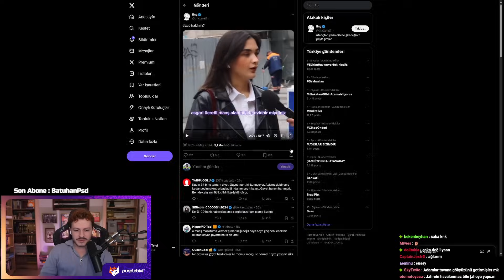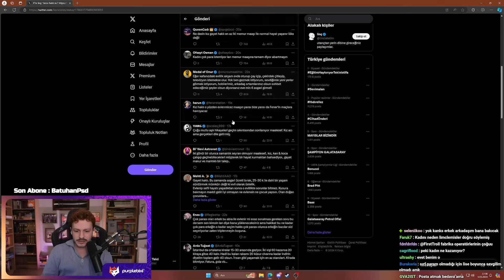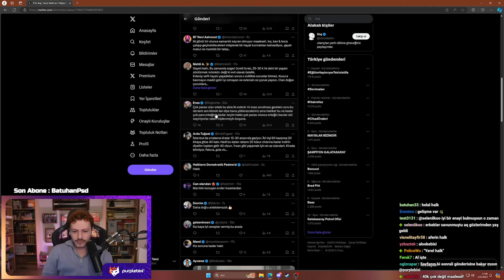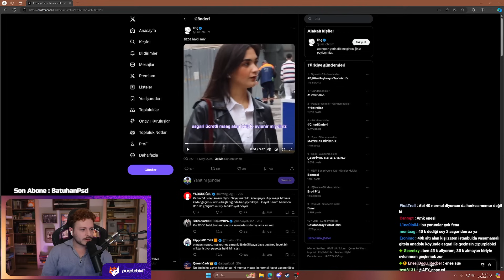PurpleBixi Asgari ücret Alan Biriyle Evlenir miydiniz? @elipstv izliyor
PurpleBixi Asgari ücret Alan Biriyle Evlenir miydiniz? Elips TV izliyor

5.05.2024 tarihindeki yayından